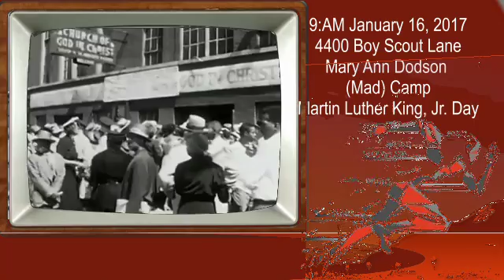Emmett Till part two